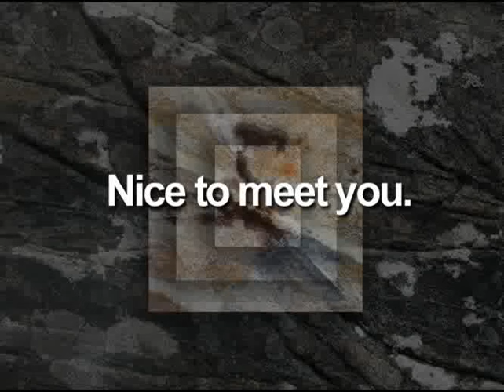Top Notch Fundamentals Unit 1 Nice to meet you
English Lesson: Greetings and Introductions; Verb be - singular and negative statements.